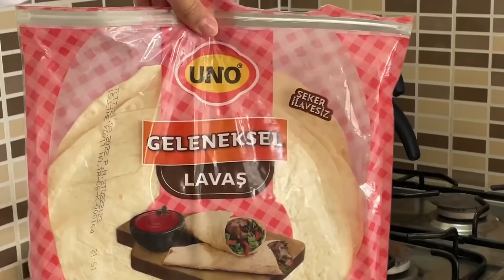DENİZ MANZARALI 1+0 EVİMDE YALNIZ BİR GÜN// üniversite hayatım// sınavlar